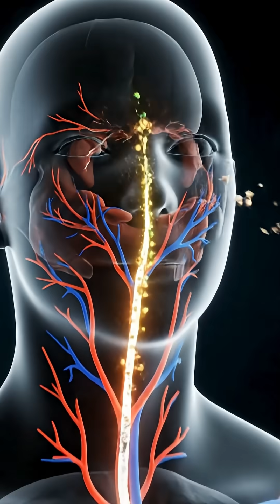"Inside the Body After Drinking Milk | Digestive Process Explained"